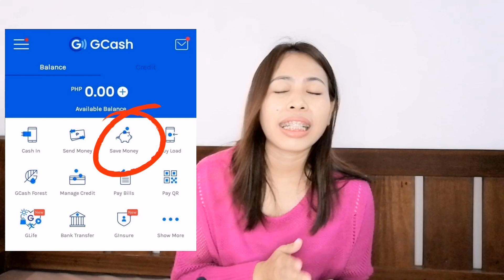Paano Mag-Register sa GSave | 2021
GSave Registration Tutorial